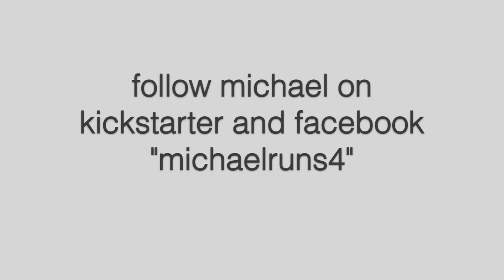Herbert Kickstarter fcp3 HD 720p Video Sharing